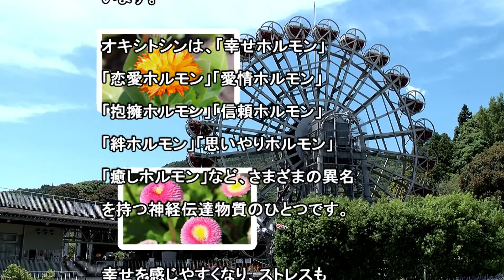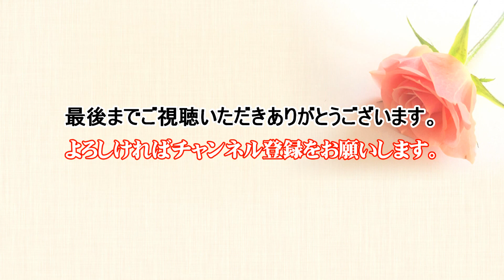💕美容と健康に・・・メンタルヘルスケア-🌈ストレス解消🍀癒し（ヒーリング）見ると安らぐ！こころのビタミン 【カラーセラピー】🌷Flower（薔薇）赤＆白色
注目情報！
💕メンタルヘルスケア🥰💐🌹
波動：全てのもの（物質）は粒子でできており、粒子は振動を持っています。
この振動（周波数）を倍数にしていくと、ある周波数において「音」になります。
すなわち、すべてのものは「音」で表現することができるということです。

💐🌹🌷🌼🍀🌈👀見て聞いて共感（共振）すること、花の波動には人間のこころと共鳴し、感情を癒す周波数が含まれているそうです。🌟🙏🥰👼💝🐲
存在意識に働きかけて現実を変える作用もあるそうです。
その花の放つ色（カラー波長）には効用があり、見ることで精神・肉体にも様々な良い影響を与えることが分かってきました。

💕Relax cafe　こころが疲れたとき、ちょっと「疲れたかな？」と感じたときに繰り返しご覧ください。

✨2022年のラッキーカラー：赤・ピンク・イエロー

■赤・レッド：キーワード→情熱や勇気、興奮
【効果】
  前向きな意味が多く、行動力や元気をもたらしてくれるのが特徴です。

■白・ホワイト：キーワード→清潔さや純粋、無垢、繊細
【効果】
 ポジティブ思考になりたい時、 気持ちを白にリセットしたり、空間をすっきりさせたりするなどが主な効果です。

🌾赤いバラの花言葉
「赤いバラ」の花言葉は、「愛情」です。
また、そのほかにも赤いバラには、「あなたを愛しています」・「情熱」・「熱烈な恋」・「恋」・「美」・「美貌」・「私を射止めて」・「ロマンス」・「I love you」・「貞節」・「無垢で愛らしい」という花言葉も付けられています。

■ピンクのバラの花言葉
「ピンクのバラ」の花言葉は、「上品」です。
ほかにピンクのバラは、「しとやか」・「気品」・「かわいい人」・「美しい少女」・「感銘」・「愛の誓い」・「温かな心」・「満足」・「愛」・「感謝」・「感銘」・「愛を持つ」・「我が心君のみぞ知る」などの花言葉も持っています。

■白いバラの花言葉
「白いバラ」の花言葉は、「純潔」です。
このほかにも、「清純」・「尊敬」・「心からの尊敬」・「私はあなたにふさわしい」・「無邪気」・「素朴」・「恋の吐息」・「愛の吐息」・「相思相愛」・「約束」などの花言葉を持ちます。

■青いバラの花言葉
「青いバラ」の花言葉は、「奇跡」です。
ほかには、「夢かなう」・「不可能なことを成し遂げる」・「神の祝福」・「不可能」・「神秘的」・「喝采（かっさい）」という花言葉も青いバラには託されています。

■黄色いバラの花言葉
「黄色いバラ」の花言葉は、「友情」です。
黄色いバラはほかに、「友愛」・「平和」・「献身」・「愛の告白」といった花言葉も持っています。
ただし、黄色いバラには「不貞」・「嫉妬」・「薄らぐ愛」という花言葉もありますので、黄色いバラをプレゼントする際は注意しておきましょう。

■紫のバラの花言葉
「紫のバラ」の花言葉は、「気品」です。
ほかにも紫のバラには、「誇り」・「高貴」・「尊敬」・「上品」・「王座」などの花言葉も託されています。

■オレンジのバラの花言葉
「オレンジのバラ」の花言葉は、「絆」です。
オレンジのバラはほかには、「信頼」・「すこやか」・「無邪気」・「愛嬌」・「魅惑」・「恋愛の達人」・「誰かがどこかで」といった花言葉も持っていますよ。

■レインボーのバラの花言葉
「レインボーのバラ」の花言葉は、「無限の可能性」です。
また、レインボーのバラは、青いバラと同様に「奇跡」という花言葉も持っています。

◆本数ごとのバラの花言葉◆
    ・1本：「ひとめぼれ」・「あなたしかいない」
    ・2本：「この世界は二人だけのもの」
    ・3本：「告白」・「あなたを愛しています」
    ・10本：「あなたはすべてが完璧です」・「かわいい人」
    ・99本：「永遠の愛」・「ずっと好きだった」・「ずっと一緒にいてください」
    ・100本：「100%の愛」

🎶B.G.M：NSC-1002
🦋B.G.V：やまぐちフラワーランド

専門の医療やアドバイスに代わるものでもありません。

🔮　No,1069
🐨🐕🦉🐰ご視聴いただきありがとうございます（感謝）🐒🐘🐣🐱😺